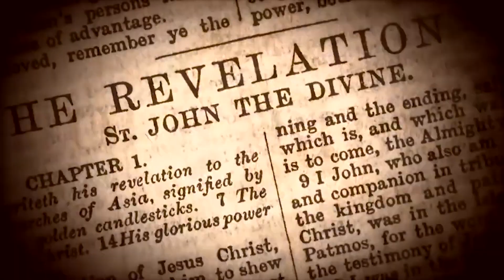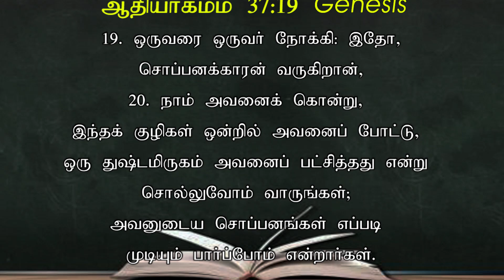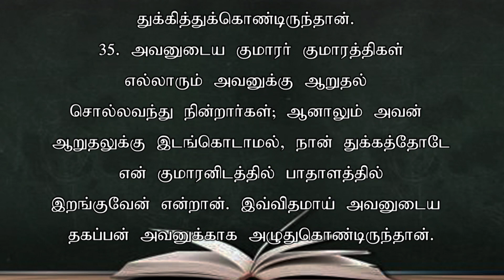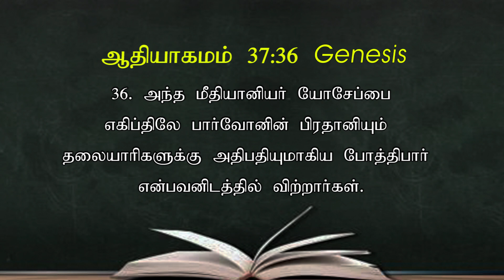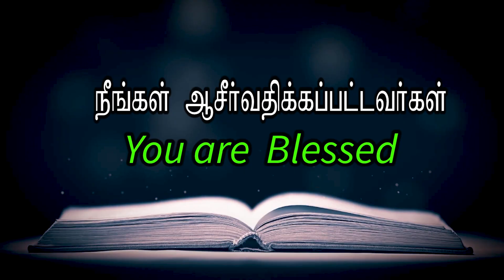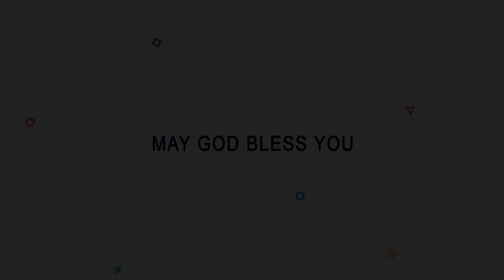ஆதியாகமம் | GENESIS 37 - Part 3 - Episode 243 - ANDREW DEV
Bible Calls ministry is founded by Rev. Dr. Andrew Dev and  Dr. Jeyarani Andrew. This ministry is based in Chennai, India. The passion of Bible Calls is to make fruitful Christians through our teachings of the word of God from cover to cover. We equip every believer in the knowledge of the word to grow in their faith and teach to others to walk in Christ.

Bible Calls has a biblical, systematic, portable, and comprehensive approach to providing word foundational Bible education to all Christians. Our training consists of 1 day / 3 days / 5 days / 10 days / and 2 Years of interactive classroom Teachings and discussion under the leadership of Brother Andrew Dev and the supervision of other trained teachers.

Our Mission is to expand this Bible Teaching and Training to all Christians around the world. It's a kingdom need in this end-time. If you are really blessed with our teachings so far, We invite each one of you, to join hands with us through your prayers and financial support.

our office time is Monday to Saturday from 10 am to 6 pm daily.